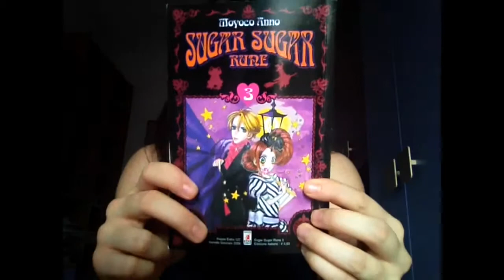anime e manga: nostalgia (Mermaid Melody, Rossana, Sugar Sugar)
In questo video vi parlo dei miei manga preferiti quando ero più piccola :3
Voi avete qualche manga/anime a cui siete particolarmente legati perché fanno parte della vostra infanzia?
Go ranocchiettas of the world :)

Anime/Manga di cui parlo in questo video:
Mermaid Melody (Principesse sirene) - Michiko Yokote e Pink Hanamori
Kodomo no omocha (Rossana, il giocattolo dei bambini) - Miho Obana
Sugar Sugar (Rune) - Moyoco Anno